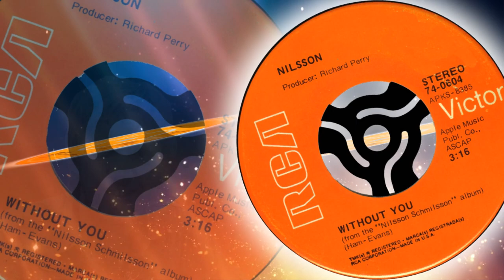Nilsson - Without You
1971 song that went to # 1 in several countries including the UK and the US. Written by members of the Badfinger band. Mariah Carey also had a hit with this.